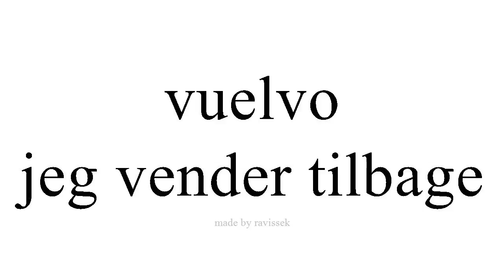Lær spansk jeg vender tilbage